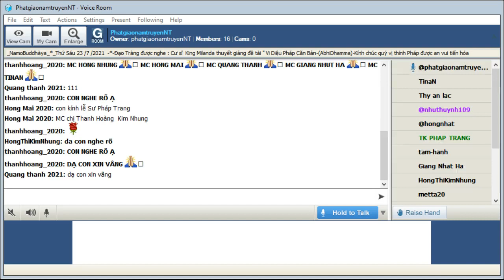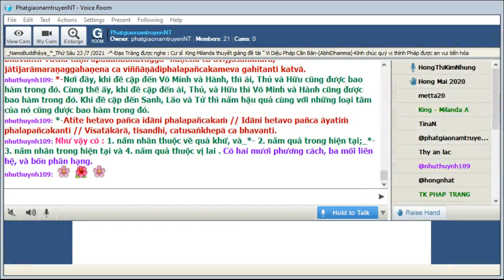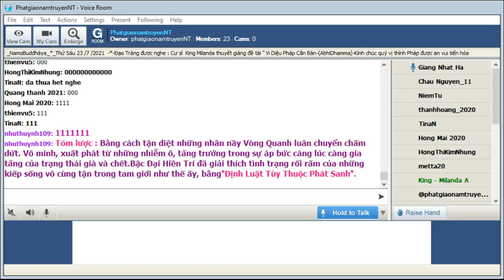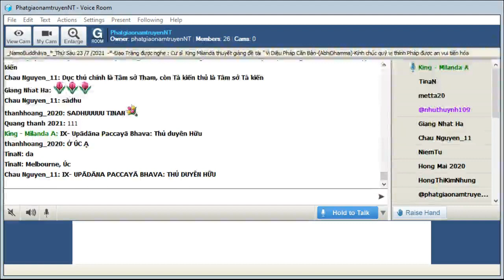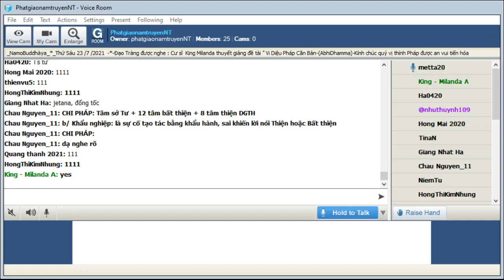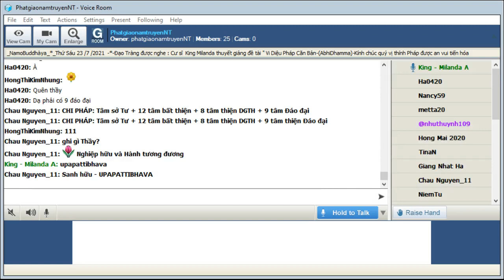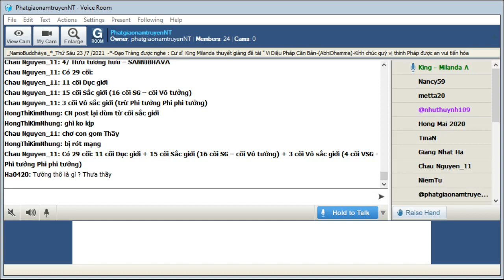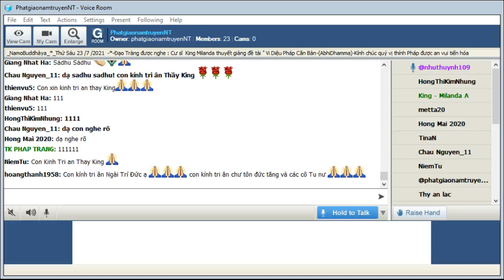139_Room PhatgiaonamtruyenNT - Vi Dieu Phap_King Milanda(Buổi 139) Thứ Sáu July 23-2021